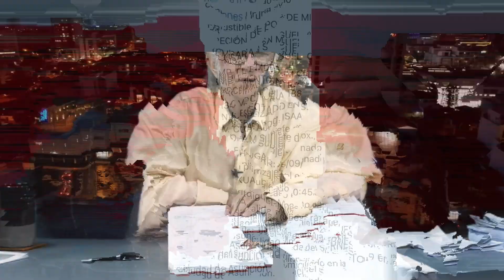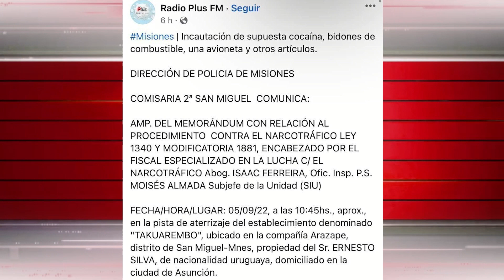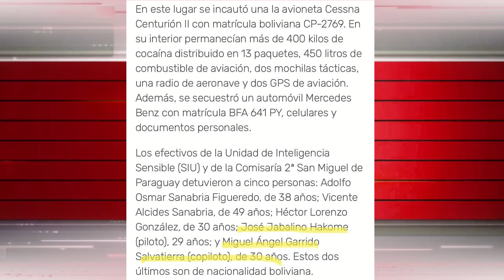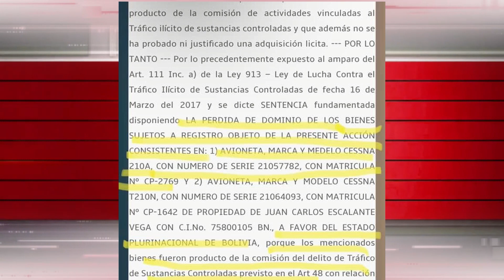Carlos Valverde en la red Noche/3 – 06 Septiembre 2022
Carlos Valverde en la red Noche/3 – 06 Septiembre 2022.- Avión boliviano detenido en Paraguay; esa avioneta matrícula CP2769, ya había sido decida en el país y pasó al dominio del Estado. Cómo es que está volando y saliendo del país? DGAC tiene mucho para responder